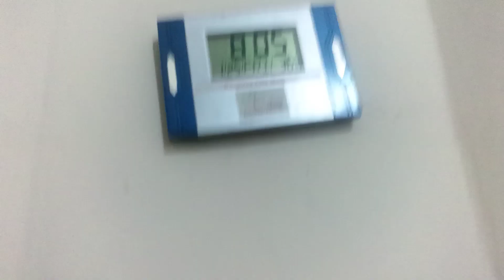aj Eid k phly din humny apna heeru qurban krdia